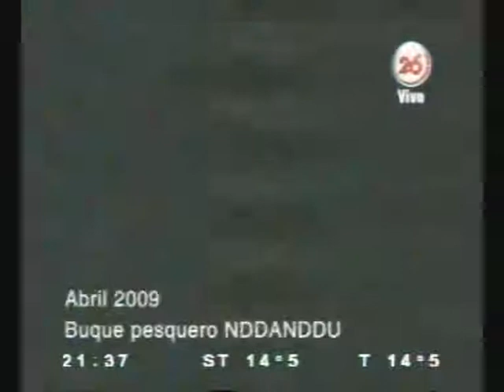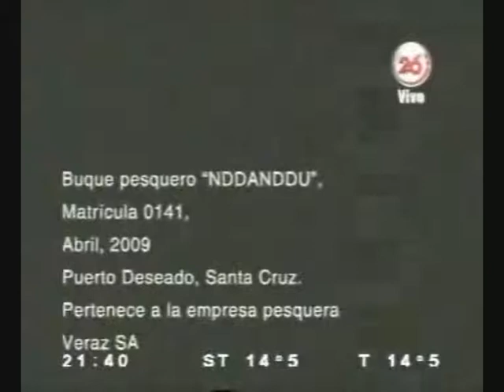Nestor, la película: pesca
A la pesca ... de grandes negociados ARGENTINA, UN PAÍS CON BUENA GENTE!